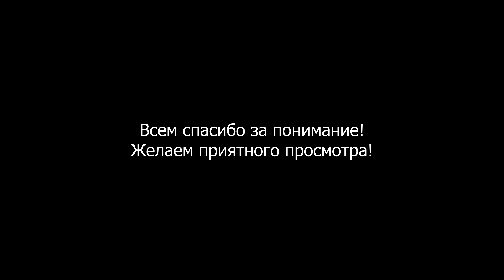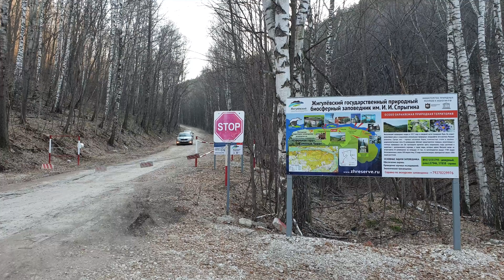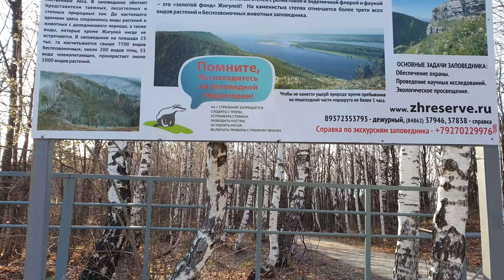Путешествие на одну из самых высоких вершин Самары. Встреча заката со смотровой площадки.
►Corrective Damage - Reynard Seidel
►Evergreen Fields - Tape Machines
►Springbreak - Ooyy
►That Is What She Told Me - Tomas Skyldeberg